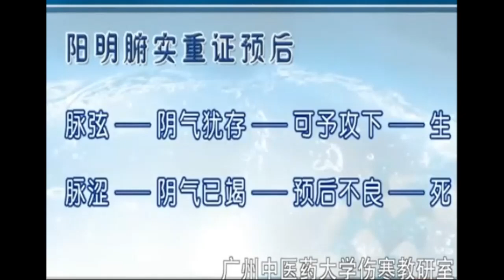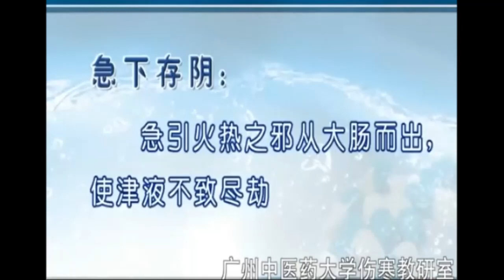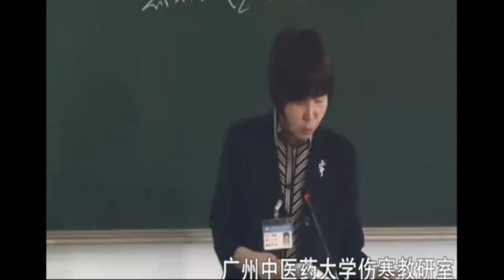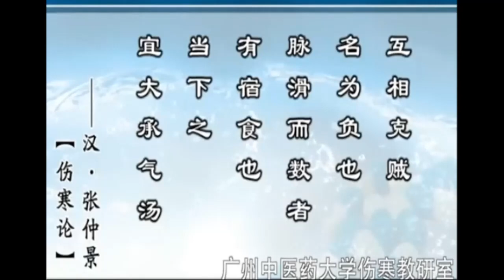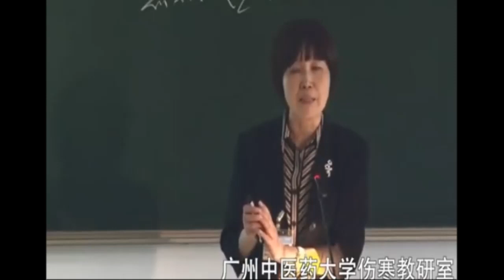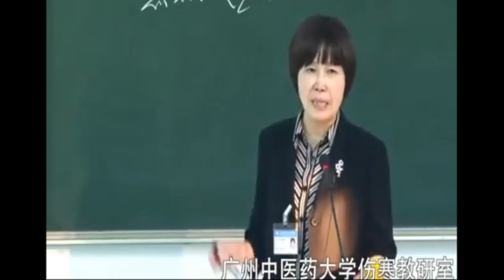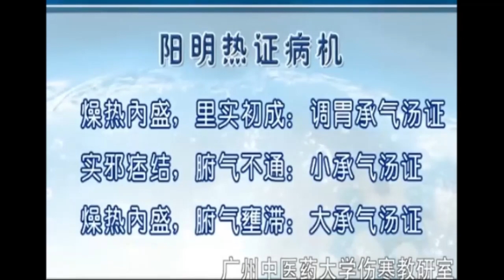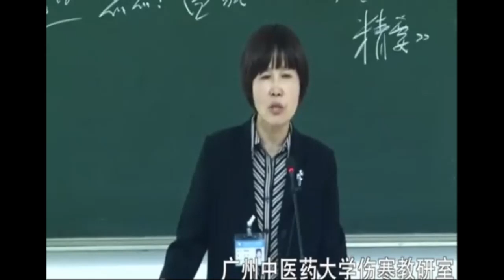25 承气汤证 李赛美教授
《伤寒论》55讲 广州中医药大学伤寒团队主讲